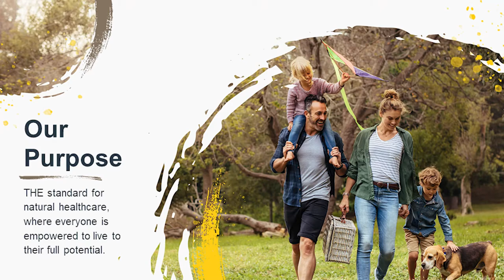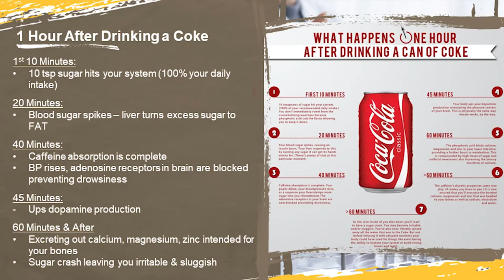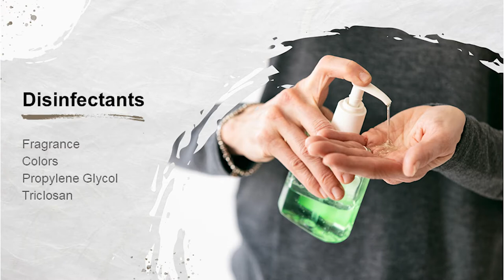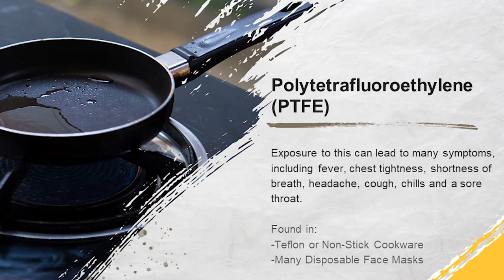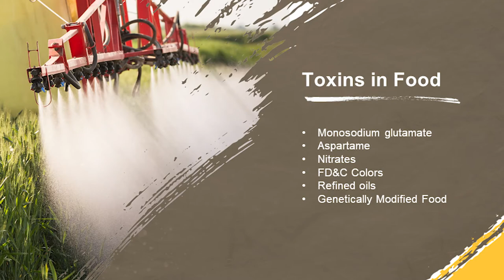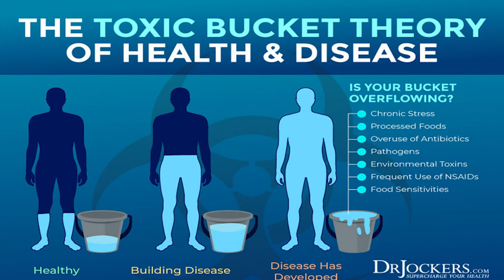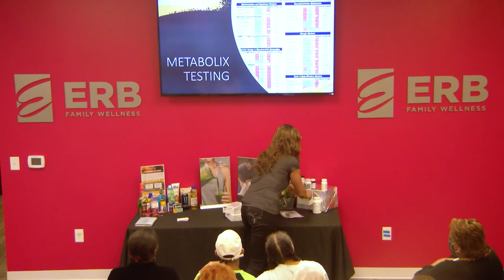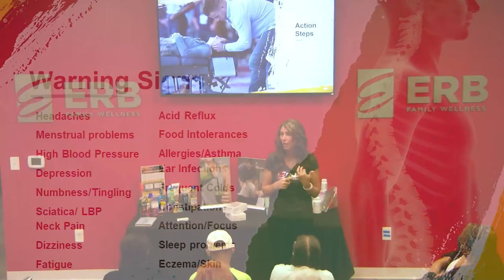Spring Clean Toxicity Focus Workshop!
The greatest place of hope and healing.

Erb Family Wellness - Coppell
255 South Denton Tap Road Suite 200
Coppell, Texas 75019
Erb Family Wellness - Southlake
1845 E. Southlake Blvd Suite 140
Southlake, Texas 76092